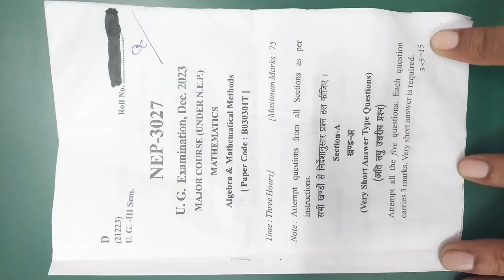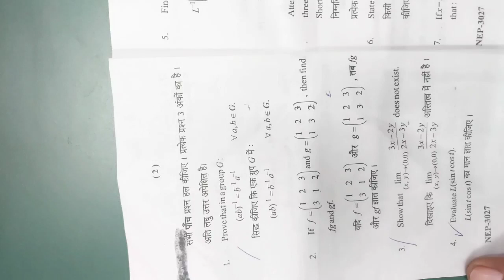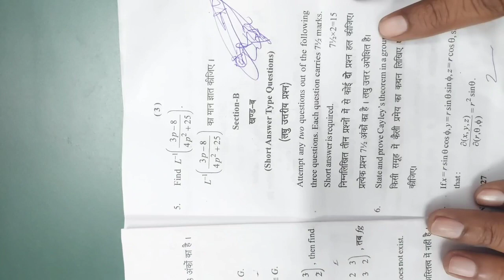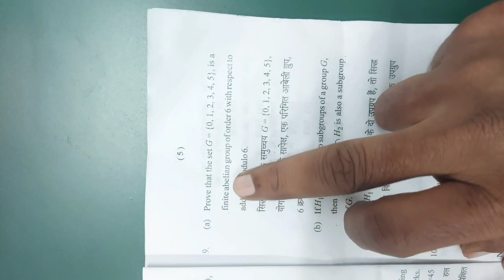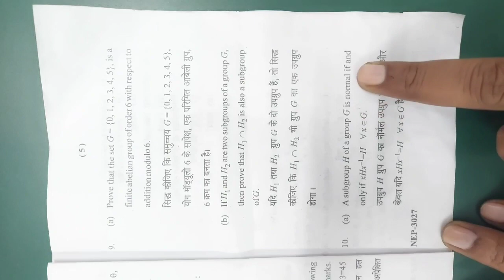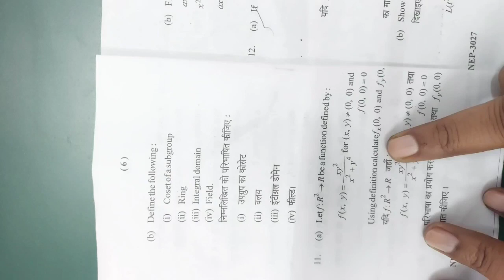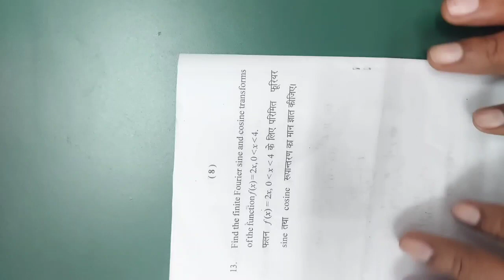Question paper of Mathematics 3rd sem Algebra & Mathematical methods ccsu meerut